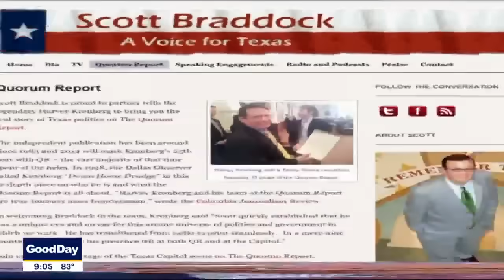Ken Paxton Impeachment Trial: What you need to know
The historic impeachment trial of Ken Paxton begins on Tuesday morning. FOX's Greg Groogan breaks down the important points of the trial and what you need to know.